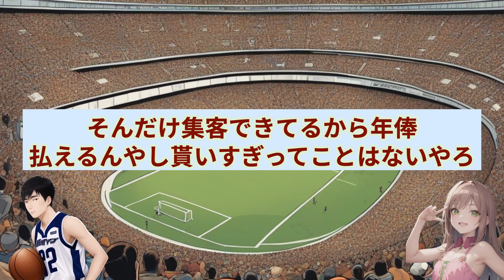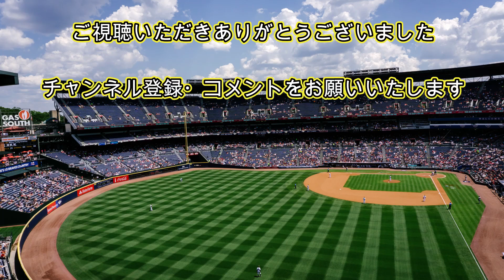【驚愕】日本の野球選手がサッカー選手よりも稼ぐ衝撃の理由とは？【なんJ なんG野球反応まとめ】【2ch 5ch】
プロ野球、メジャーリーグ、高校野球など野球に関する情報を発信していきます。
投稿主自身、高校まで野球をやっていたので野球は大好きです⚾
皆様と雑談できればと思っているので、コメントいただけると嬉しいです。

▼元スレ

▼音声
VOICEVOX : ずんだもん
VOICEVOX : 春日部つむぎ
VOICEVOX : 玄野武宏